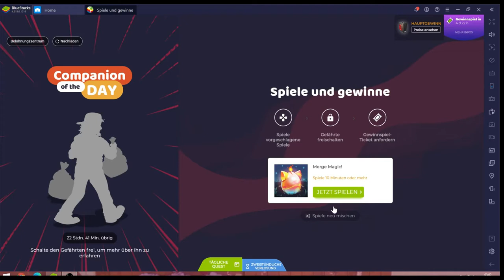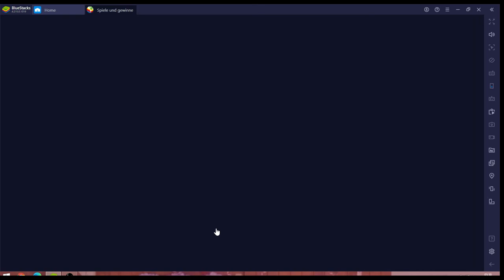Merge Magic! #22.07 JndT (BlueStacks)